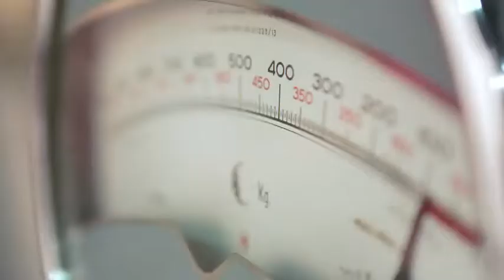Lavazza Calendar 2014: Inspiring Chefs -- Antonino Cannavacciuolo ENG SHORT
«My Inspiration definitely comes from my homeland, Campania». From the set of Lavazza Calendar 2014, Antonino Cannavacciuolo, chef of Villa Crespi, discloses the secret of his cuisine: the colours and tastes of his homeland.

The creative spark of seven great chefs in Lavazza Calendar 2014 by Photographer Martin Schoeller.

Live the experience of Lavazza's true italian coffee also